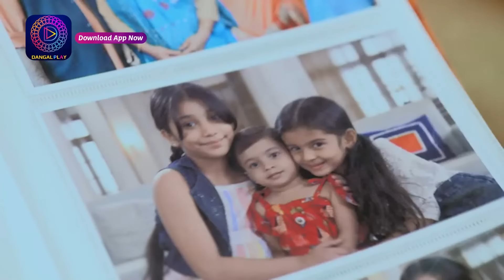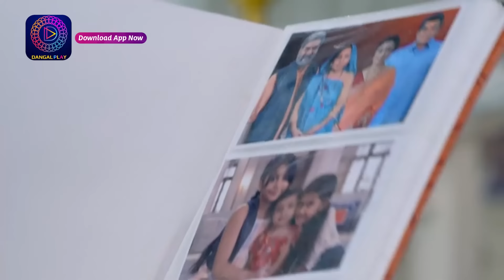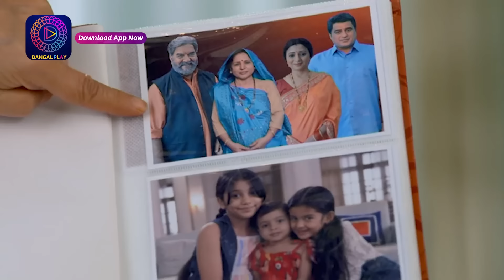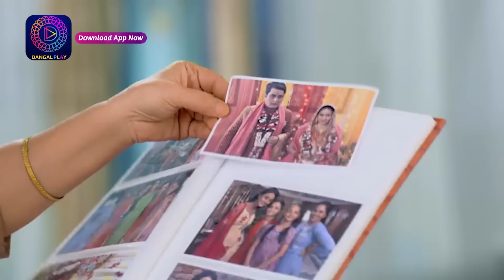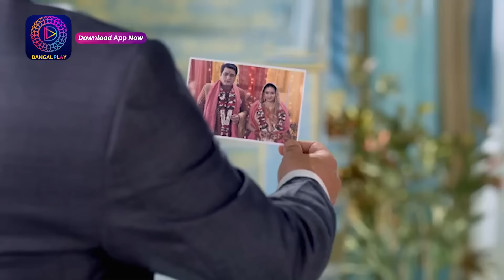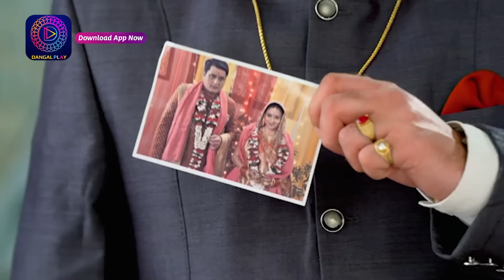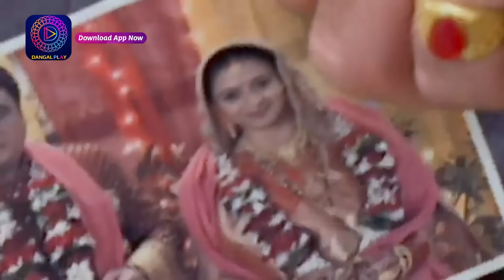Ranju Ki Betiyaan | Full Episode 47 | Enterr10 Bangla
Watch the Enterr10 Bangla channel from the comfort of your home on:
DD Free Dish: Channel No. 93
Sun Direct: Channel No. 643
Dish TV: Channel No. 1419
Airtel Digital TV: Channel No. 715
Tata Sky: Channel No. 1322
SITI: Channel No. 259
GTP: Channel No. 010
Hathway: Channel No. 657
DEN: Channel No. 558
Mr. MPL: Channel No. 048